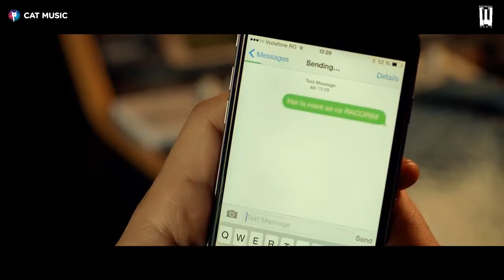Robert Toma feat Marius Moga Toata vara Official Video